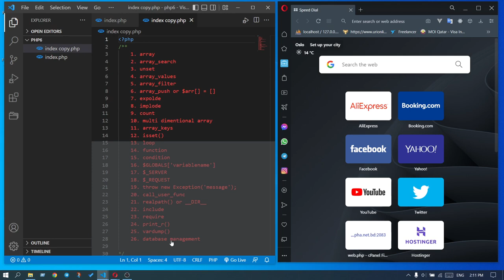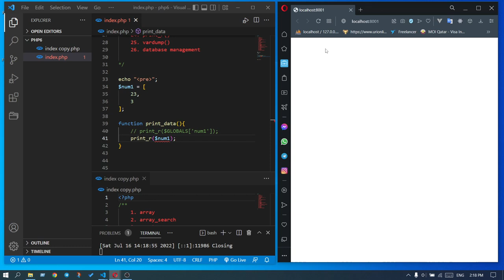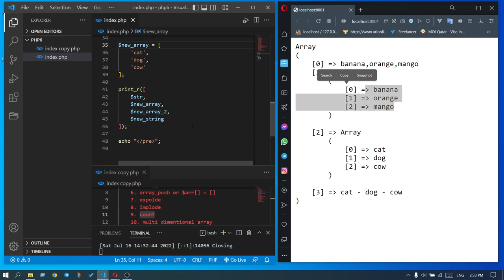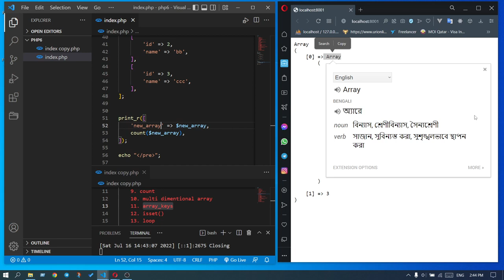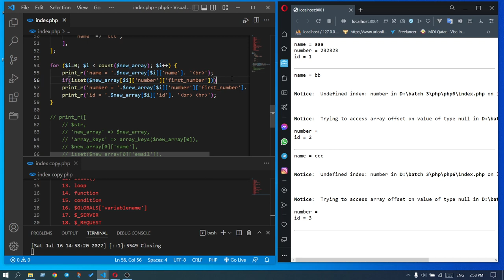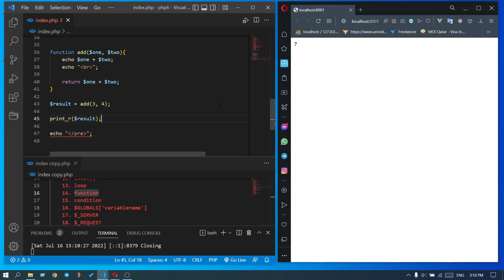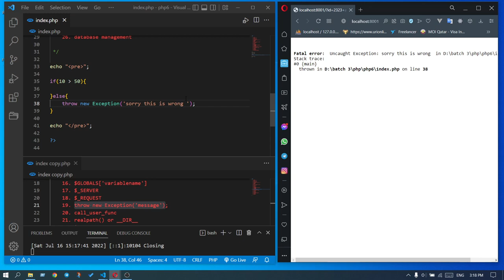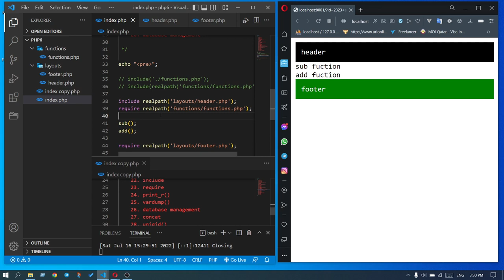Raw PHP: 6 essentials you should know before starting a project.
php-life-cycle

Topics:
    1. array
    2. array_search
    3. unset
    4. array_values
    5. array_filter
    6. array_push or $arr[] = []
    7. expolde
    8. implode
    9. count
    10. multi dimentional array
    11. array_keys
    12. isset()
    13. loop
    14. function
    15. condition
    16. $GLOBALS['variablename']
    17. $_SERVER
    18. $_REQUEST
    19. throw new Exception('message');
    20. call_user_func
    21. realpath() or __DIR__
    22. include
    23. require
    24. print_r()
    25. vardump()
    26. database management
    27. concat
    28. uniqid()
    29. rand()

In this PHP tutorial series we will learn how to build a PHP project basement from basic to advance.
we also learn how to implement a router, model, view and controller.
This series will help to build a strong PHP basement for you backend journey